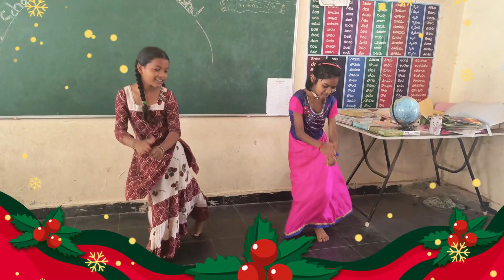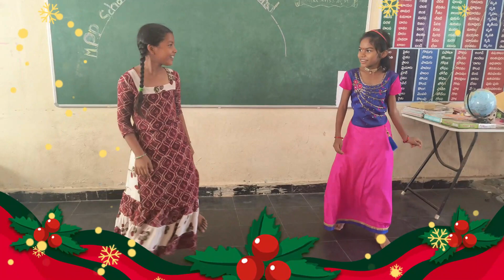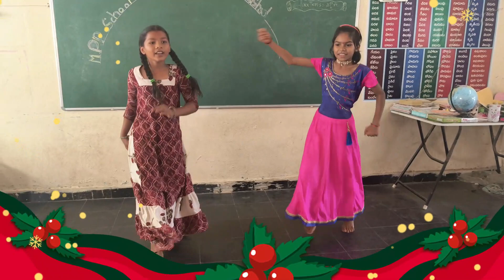Jinthaak song performed by Nehena, Akhila